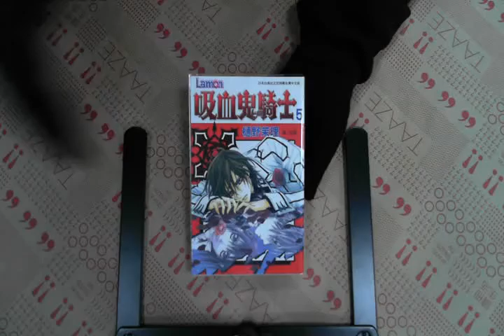TAAZE｜吸血鬼騎士（5） 二手書書況 2805820762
TAAZE｜讀冊生活網路書店「吸血鬼騎士（5）」，找二手書請至